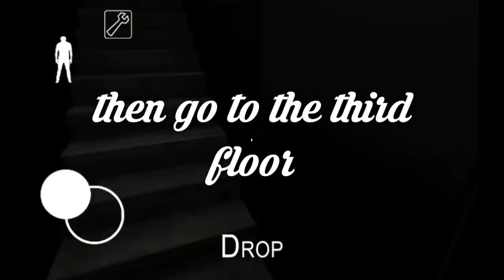Invisible Glitch in Version 1.2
Try this Invisible Glitch before the DVloper fixes it. This Invisible Glitch only works in Version 1.2 of Granny.

~Music~
Intro:Steerner,Martell and William Ekh
Outro:Gravity Against The Current(Nightcore Version)